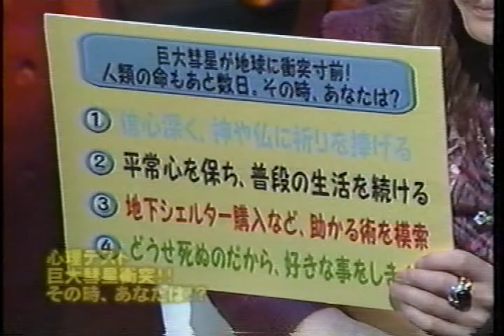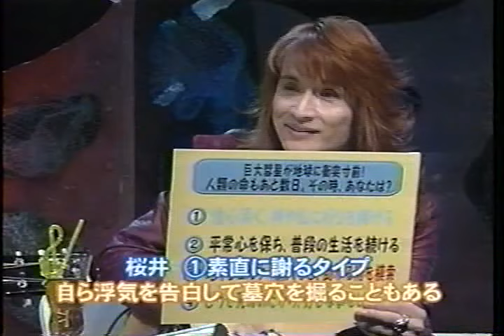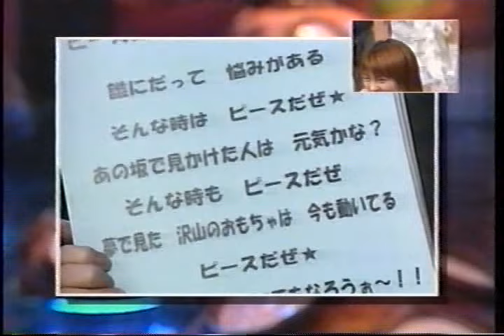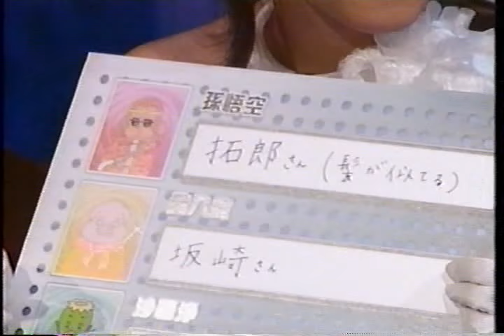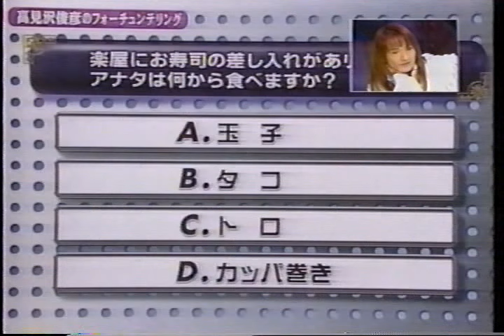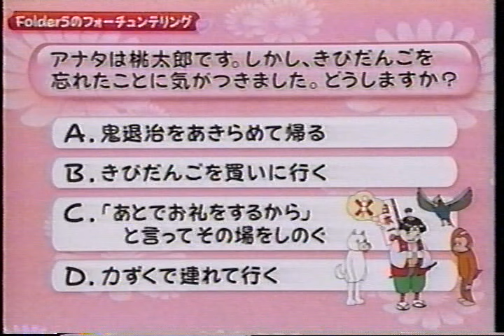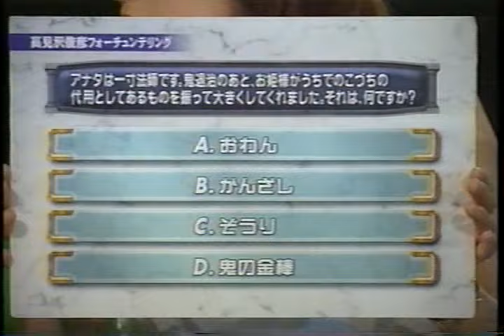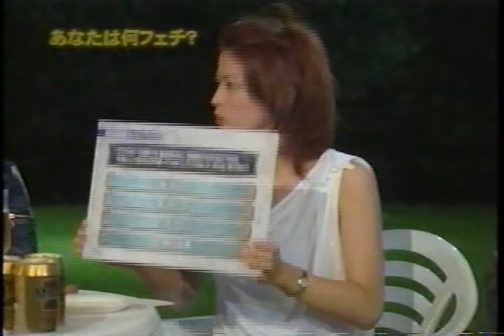T×2 マイセレクト【音質悪】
フルUPの予定はありません。
ALFEE多め。

吉田拓郎
高見沢俊彦
Folder5 (AKINA､満島ひかり､･･･)
THE ALFEE
中澤ゆうこ
古舘伊知郎
他